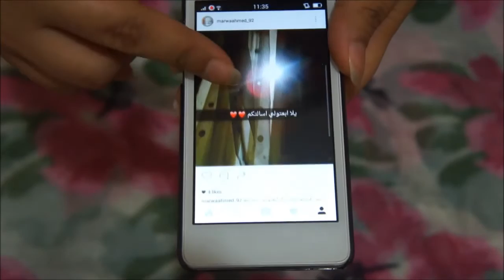ريفيو عن l'oreal elvive shampoo & conditioner